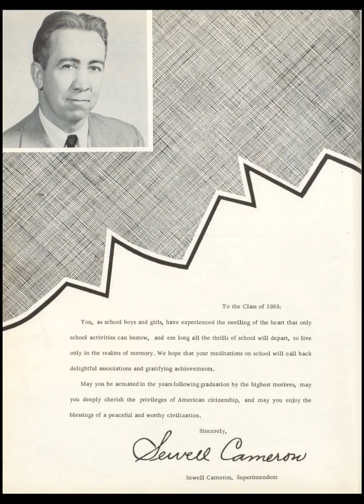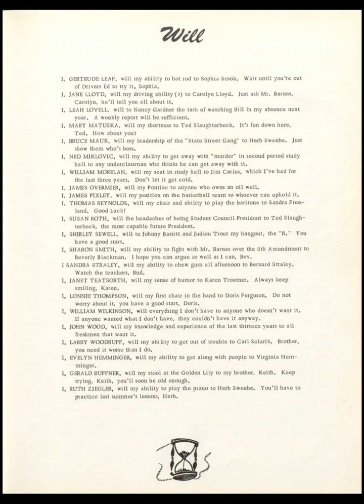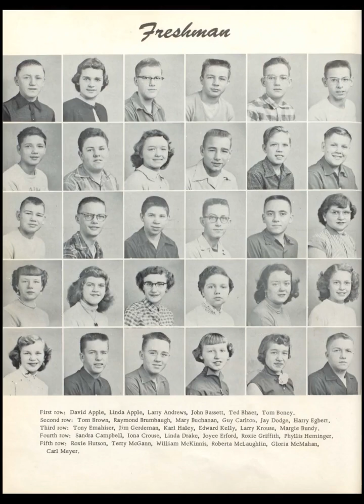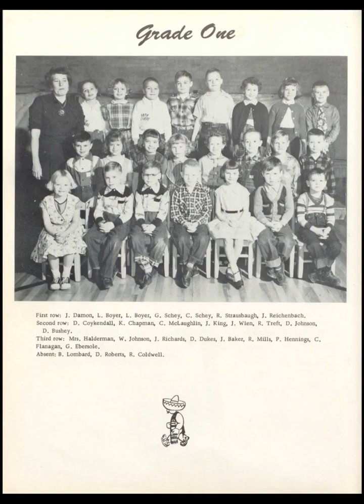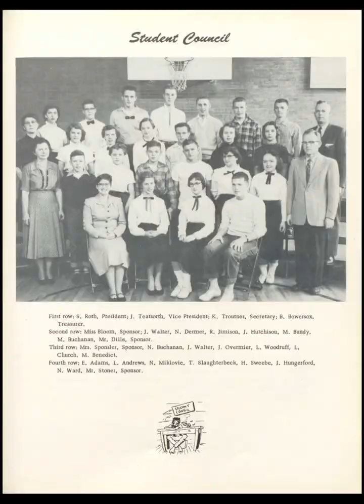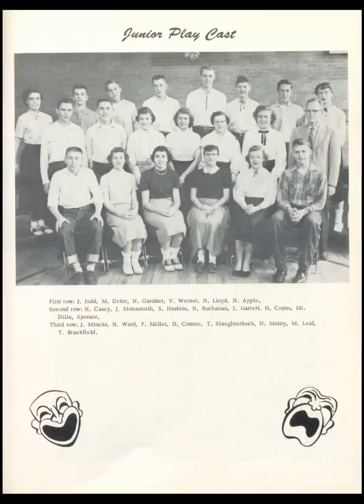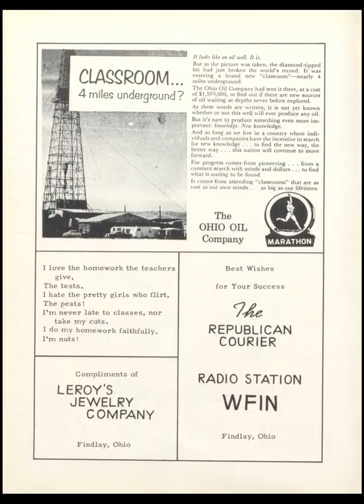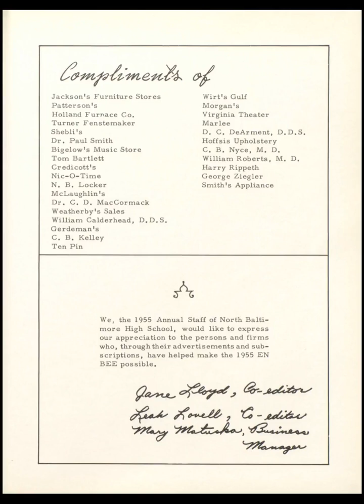NBHS 1955 Yearbook